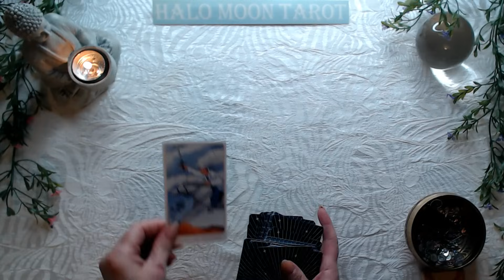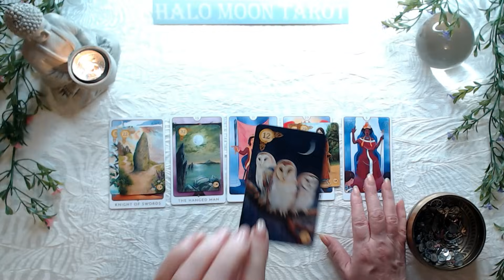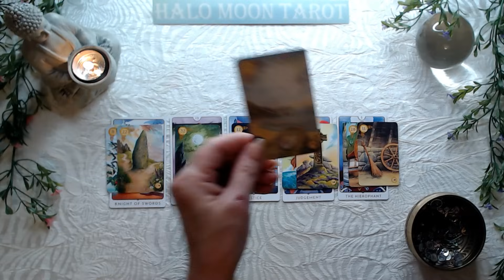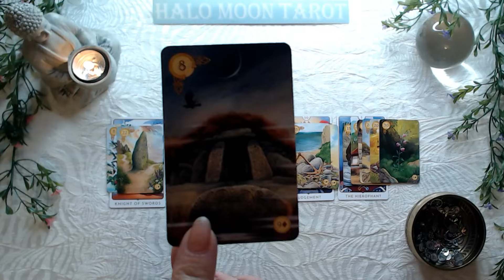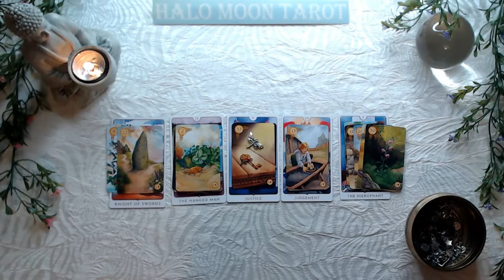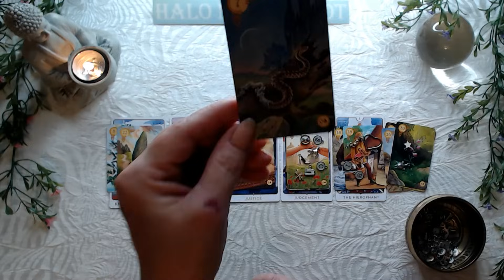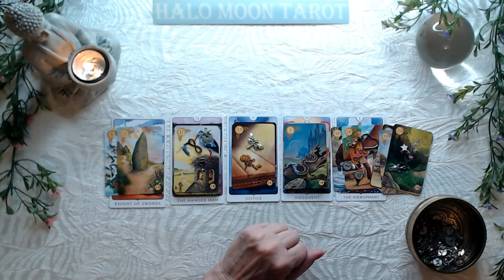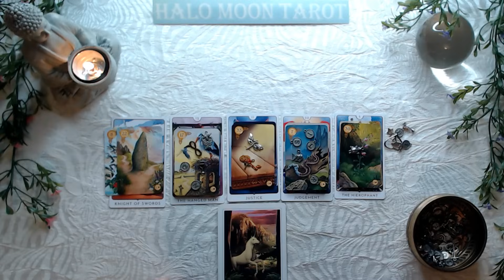Capricorn - The dark cloud is lifting. A change in luck brings love and prosperity.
AWAKEN TAROT

CELTIC LENORMAND